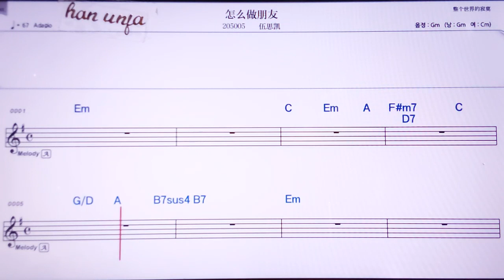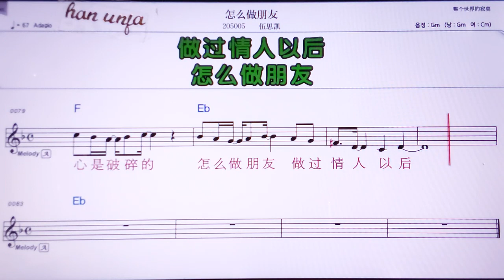💖전머쭈어펑여우/우쓰카이 👍MR,노래방, 악보, 코드,Karaoke With Sheet Music